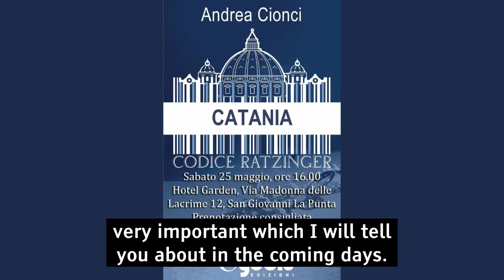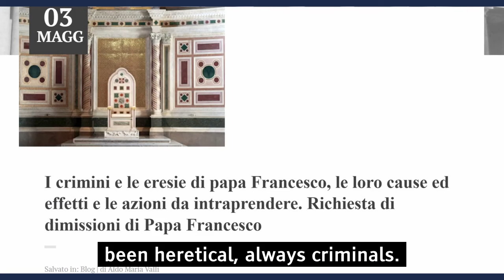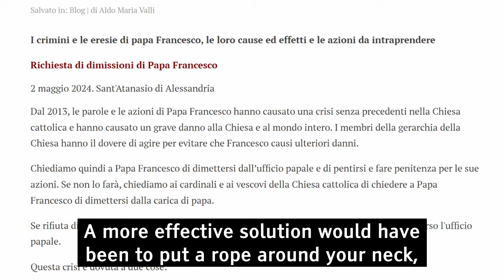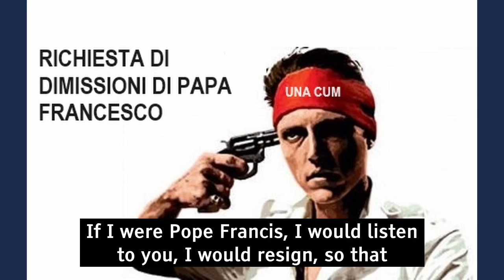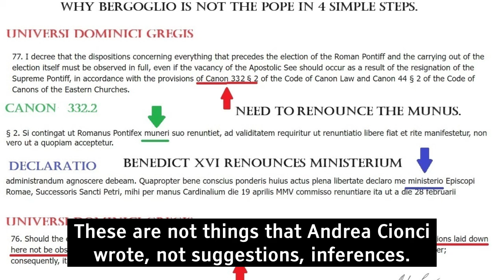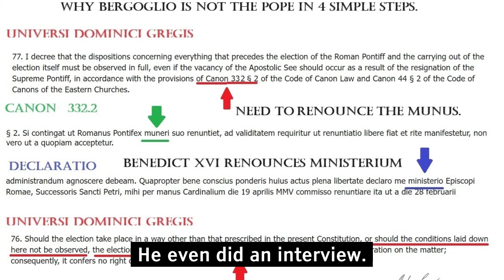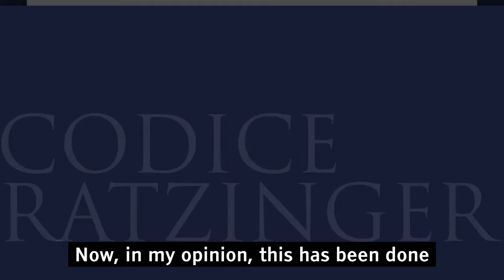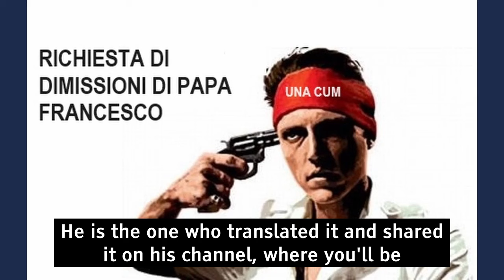🇬🇧 Request for resignation to Pope Francis. Congratulations on your ultimate suicide!